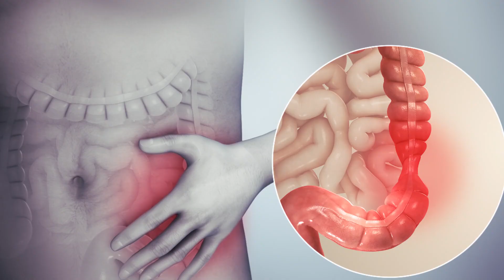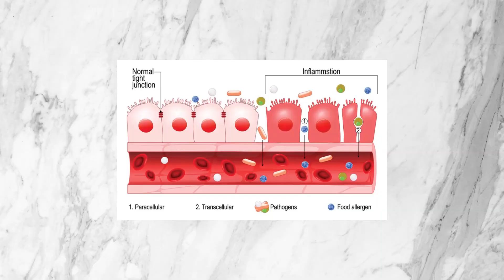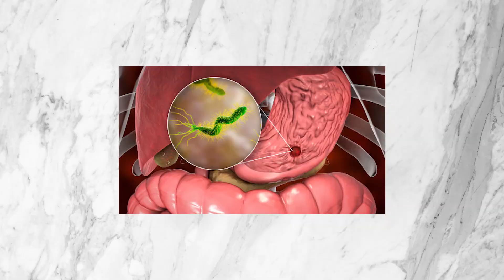10 Digestive Healths Myths I Wish Would End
In this vide, we uncover 10 common myths surrounding digestion and gut health that should be put to rest for good.

1. Eating late at night causes weight gain
2. IBS is all in your head
3. Carbs are bad for you
4. Heartburn is from having too much stomach acid
5. Artificial sweeteners are better for you than sugar
6. All probiotics are the same
7. Digestive issues are solely from what you eat
8. There is a single best diet for everyone
9. You can’t do anything about genetic digestive issues
10. Saturated fats are bad for you